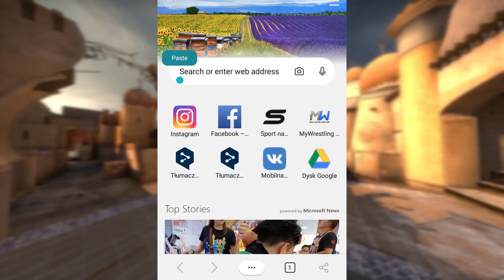CS PORTABLE - CARIUS APP v1.1 *UPDATE*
Carius App - We have created an application for you! There are many tutorials, our game project, CS Air, Strike Port Destruction, CS Portable, Counter Shot Source and more! Update 1.1 has brought many changes. Check it out!

Click 🔔 to not miss future episodes! Nice watch!

Carius APP v1.1:
✓MediaFire: The link is now outdated!